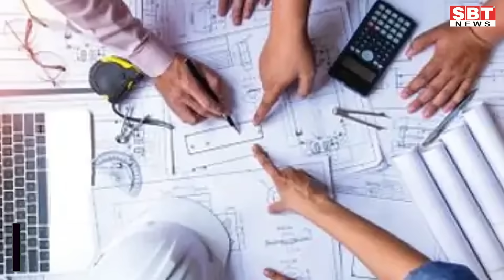01 सितम्बर: राजस्थान दोपहर 1.15 बजे की 15 बड़ी खबरें | SBT News | Rajasthan News